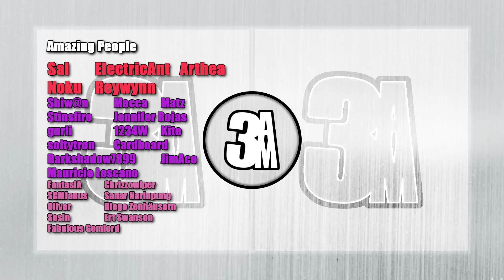Let's Watch "A Certain Scientific Railgun S" E9 *Take AIM* | Anime Reaction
Let's Watch "A Certain Scientific Railgun S" Episode 9
[ とある科学の超電磁砲S ]